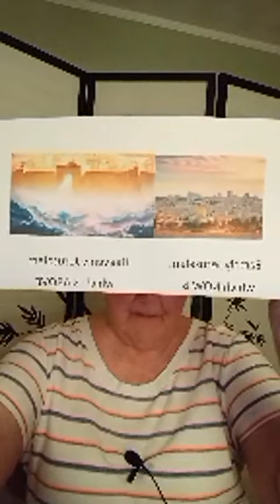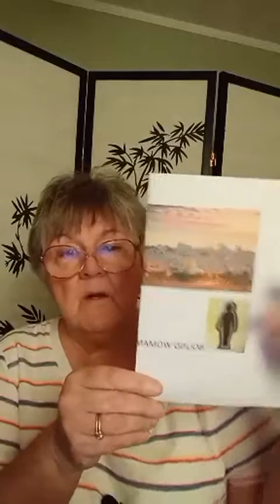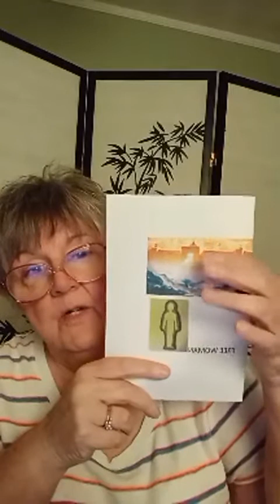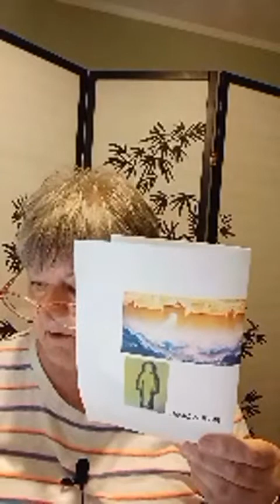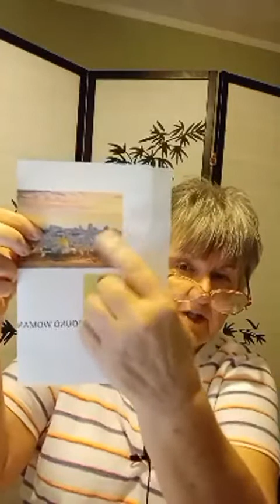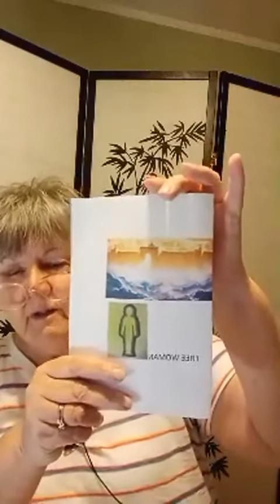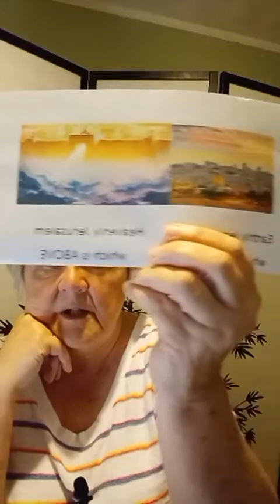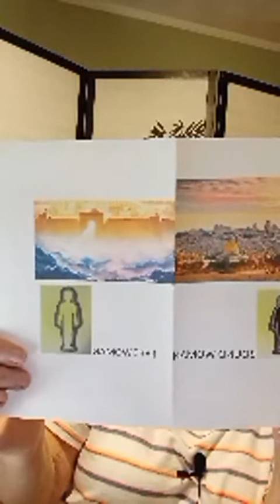"My Mother is a Free Woman" a teaching on Galatians 4:26 by Ann Windsor